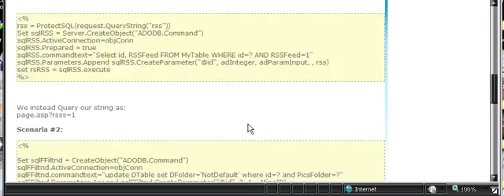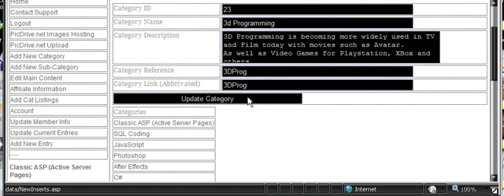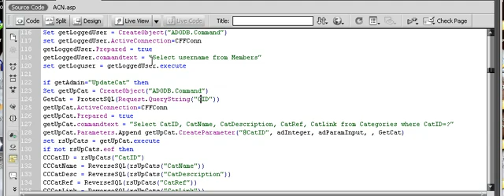ASP Classic Lessons #9 - Troubleshooting Techniques (#1)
Simple ASP Classic Troubleshooting.
In this tutorial, we are going to look at what causes the following error.

ADODB.Command error '800a0d5d'
Application uses a value of the wrong type for the current operation.
header.asp, line 128

To read more on this error and others, visit our Knowledge Base.

Wayne Barron
CFF Coding Source